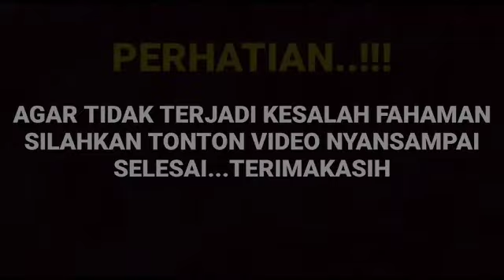UPS Arya saloka sampe keceplosan bilang kalau ini rahasianya tak mau jauh jauh dari istri saya...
__SEKIAN & TERIMAKASIH___